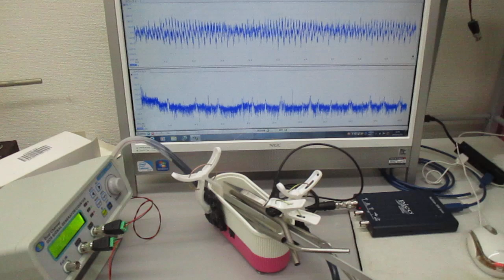超音波の相互作用をコントロールする超音波制御実験